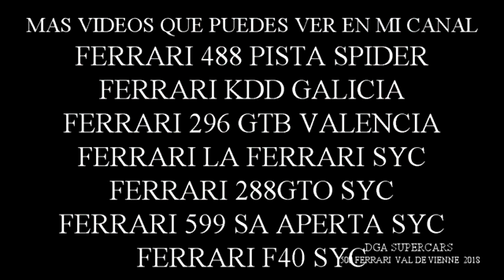david piper ferrari 250lm cars syc en francia 2018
en este video enseñamos el box de david piper en el evento sport et collection 500 ferrari en francia 2018